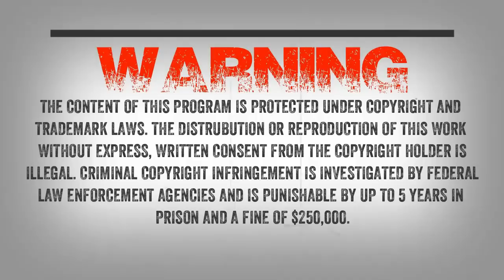SC EP:442 Sasquatch saves child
To celebrate moving to Revolver I am opening all of the shows this weekend for everyone. Next week will return to normal.

Tommy writes “I was born and raised in White Bear Lake, Minnesota. When I was growing up as a troubled youth about 11 years old I was sent away to a group home (that’s what they did in the 70’s when I was a kid. if you were deemed a ‘problem child’ or were in trouble with the law, or you were a runaway (that was me) your parents signed ‘incorrigible’ papers on you and let the County juvenile authorities place you where they decide, which may be in a home with someone who would take care of you for a period of time instead of a jail cell. They called it a ‘group home’ or foster care. So, I come from a large catholic family of 12 other siblings (I was #6) and because I kept running away from being sexually abused by my older brother. He threatened me to never tell and I didn’t,(I never told anyone about the abuse, I just kept acting out in other ways, like running away, staying out late, and skipping school etc.) my parents too busy to figure out what was up with me, turned me over to Ramsey Counties Juvenile justice system and they placed me in a ‘Group Home’ which was a man who owned a farm in northern Minnesota who would care for and hopefully turn troubled teens around before they got into real legal problems with the law and ended up in prison. This man took in 4 teens at a time and basically used us as free labor to run his farm. He had about 80 milking cows, some pigs, sheep, a couple hundred steers, etc. you know the deal.

On the outside, and to everyone else, like the county authorities, our parents, this guy looked like he was offering a service to help boys, what he REALLY was, was a 60 yr old ex military CO, child abuser who beat and tortured kids for fun...

...After many beatings, I started running away, and when I started to run away from him, he would always catch me because I didn’t know where I was, or how to get away, so I always just ran down the road until he would find I was missing and he would come after me...One time (the last time) I ran away and ran down the road,..

...I hear Don’s car coming off in the distance, so I jump off the road and down into the swamp along the road and I start heading across this swampy area...

...I’m panicking, I’m sinking, my feet are stuck in the muck up to my waist, and the water above the muck to my chest. The more I struggle, the more I sink into the swamp muck! I’m pulling at cattails and reeds, I’m screaming and crying and wishing Don had seen me, cuz a beating is better then a drowning! All of a sudden, from the tree line, I hear this big CRASH/SPLASH about 50 feet away from me on the edge of the woods/swamp. I look up expecting to see a bear or something because it sounded like a herd of buffalo was coming out of the tree line. What do I see? It’s a MONSTER!! 8 feet tall, and massive! it’s a HUGE BIGFOOT! (back then I thought it was a MONSTER, but now I know it was a bigfoot, so I’ll just call it that) I notice right away it’s a female because of the large hairy breasts. Weird how a 12 year old in puberty will notice tits, even on a bigfoot (LOL) anyways, tits or not it’s a monster and I am screaming and struggling in this swamp and I think I’m going to drown, I stop struggling in the direction going away from the road and start struggling back towards the road but can’t get my feet loose of the muck..."

For the full episode description, visit the Episode page on our